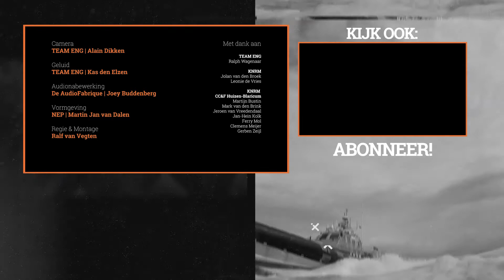KNRM VLOG 'Vanaf volgende week!'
Vanaf volgende week gaat de KNRM vlog van start! Thijs is opstapper bij de KNRM en hij vlogt. Op zoek naar antwoord op jouw vragen over de KNRM! Heb je een vraag? Stel hem in de comments!

In deze eerste vlog zie je de vragen die Thijs de komende weken gaat beantwoorden door op bezoek te gaan bij zijn collega's op diverse reddingstations!

De KNRM is al sinds 1824 een onafhankelijke professionele reddingorganisatie. Jaarlijks redden 1.300 professioneel opgeleide vrijwilligers meer dan 3.000 mensen op zee en het ruime binnenwater. Dankzij de meer dan 90.000 donateurs kan de KNRM kosteloos hulp bieden. De KNRM is een goed doel, zonder overheidssubsidie.

De vrijwilligers staan 24 uur per dag klaar om onder alle weersomstandigheden uit te rukken. Vanuit 45 reddingstation met 75 reddingboten.